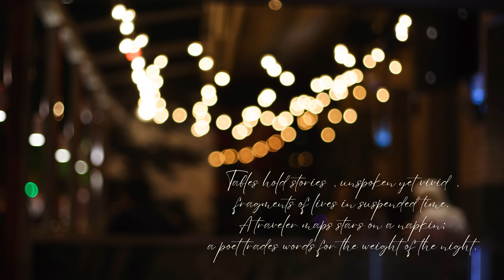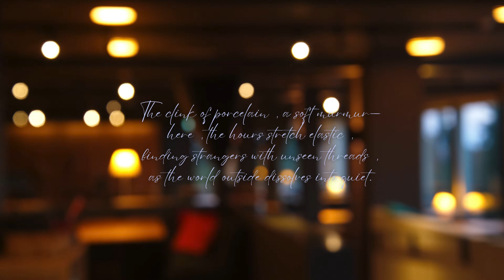Midnight Cafés - Intimate piano relaxing music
Midnight Cafés is a felt piano piece. The muted, intimate tone of the felt piano perfectly captures the soft glow and hushed ambiance of a late-night café. Listen to it with a cup of coffee.

Love,
van gao